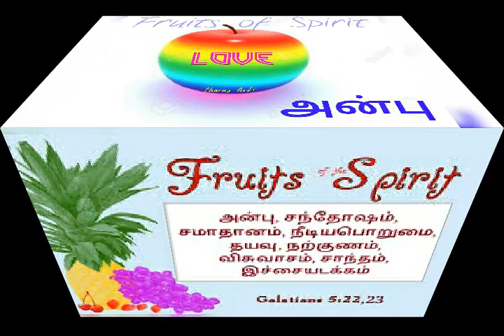Aaviyin Kanigal l Fruits of Spirit